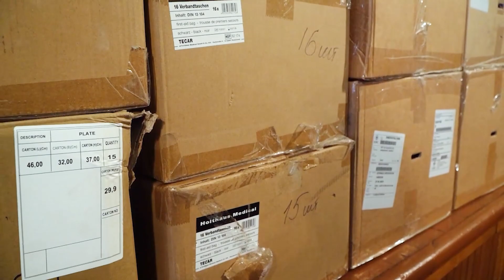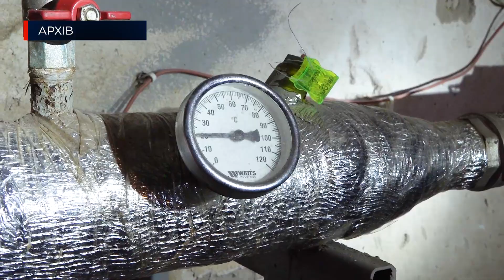Захистити та врятувати життя: працівники Миколаївської ТЕЦ отримали шоломи та бронежилети для роботи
Щоб були в безпеці. Працівники Миколаївської ТЕЦ отримали шоломи, бронежилети та аптечки. Їх робітники підприємства використовуватимуть у робочі зміни, коли лунає повітряна тривога. Більше про нове спорядження для воїнів комунального фронту дивіться у сюжеті.